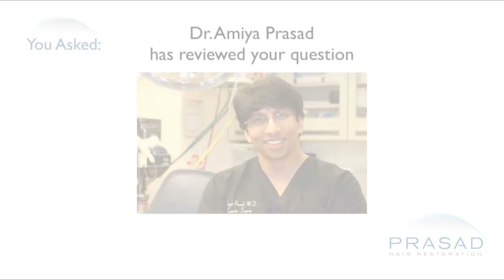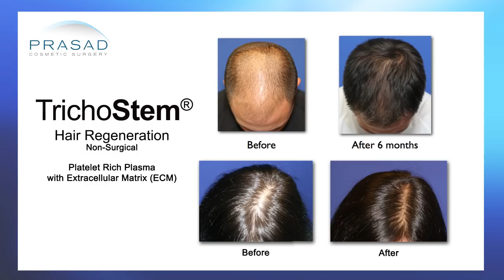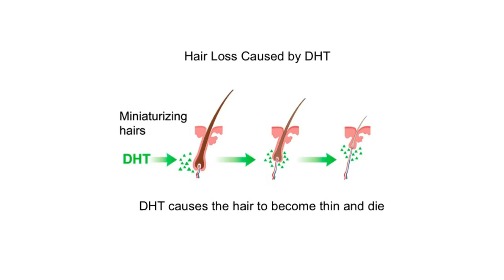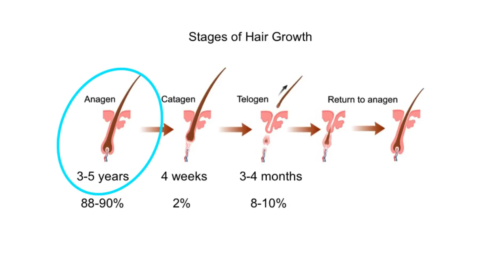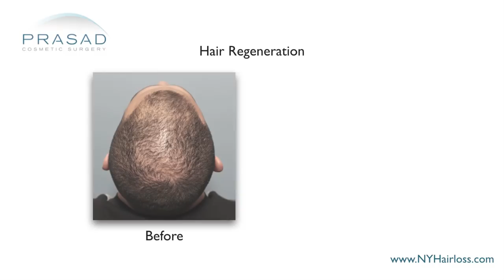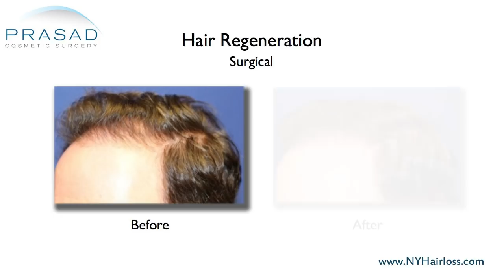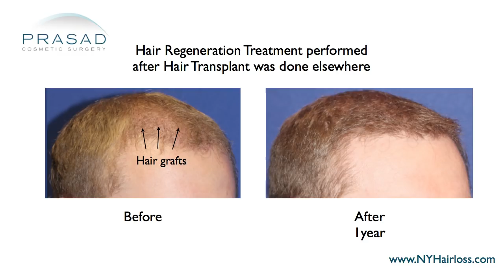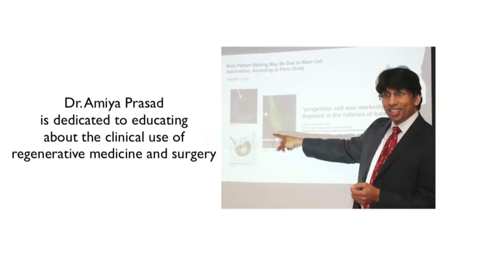Why No Treatment can Revive Dead Hair Follicles, but Regrowth of Dormant Follicles is Possible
A man has been suffering from male pattern baldness for the last 10 years. He wants to know if dead follicles can be brought back to life using PRP treatment or minoxidil.

New York hair restoration specialist Amiya Prasad, M.D. reviews his concerns in this video, and explains how PRP treatment, minoxidil, or any treatment cannot bring back dead follicles, and how Hair Regeneration treatment can help effectively manage hair loss progression, thicken thinning hair, and maximize life span of existing hair:

1:06 — Dr. Prasad details his background training in cosmetic oculofacial plastic and reconstructive surgery, as well as his experience as a hair loss specialist and founder of TrichoStem™ Hair Regeneration Centers

2:07 — How 95% of hair loss in men and women is genetic; and how hair thinning progresses

2:45 — Dr. Prasad explains how the Hair Regeneration treatment works and why it cannot bring back dead follicles

3:15 — How a hair loss management strategy with Hair Regeneration works

4:48 — The importance of maximizing the lifespan of the hair for as long as possible, in order to maximize coverage

5:31 — The pros and cons of a hair transplant in this type of scenario

6:02— Dr. Prasad’s recommendation